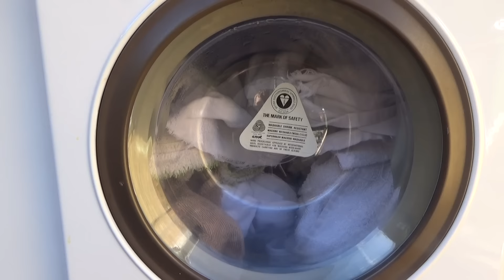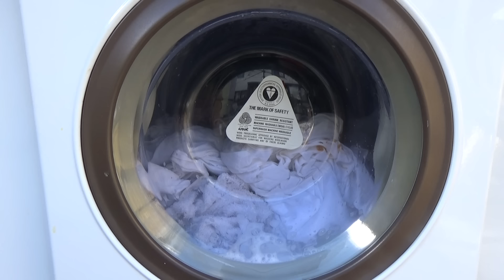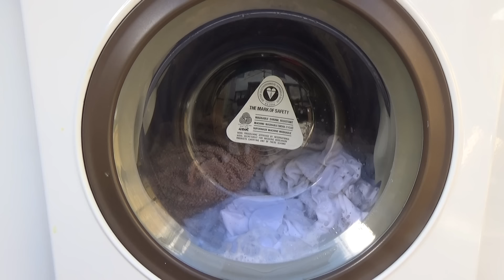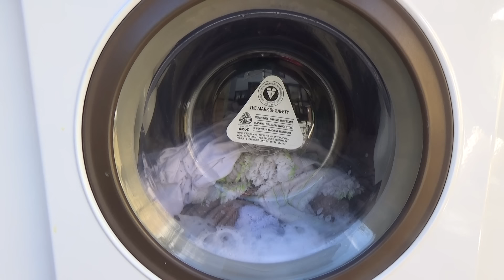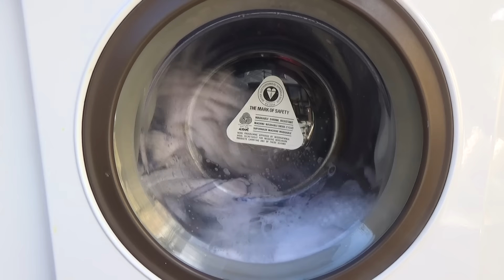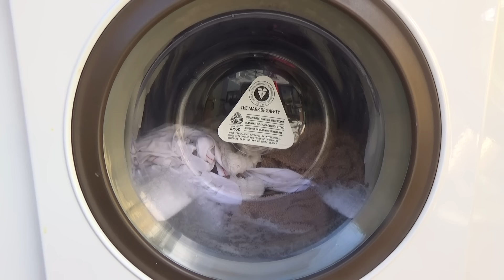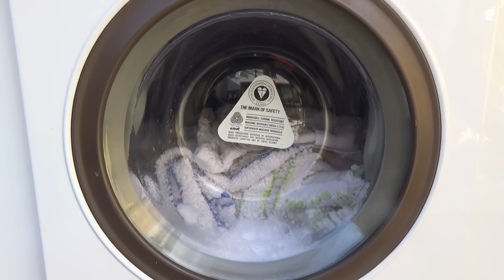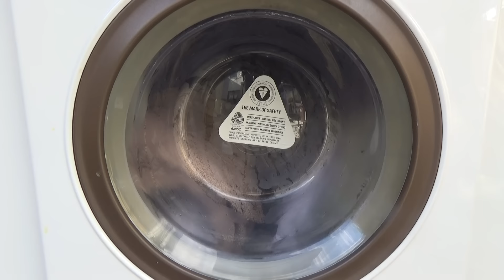Servis Compact Electronic 303 White Nylon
White Nylon in the 1979 Servis Compact Electronic 303